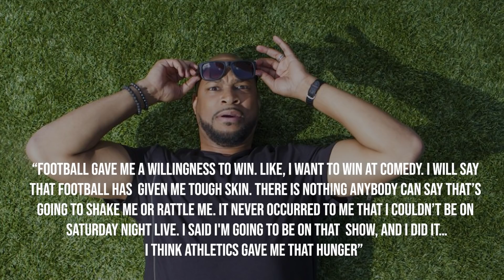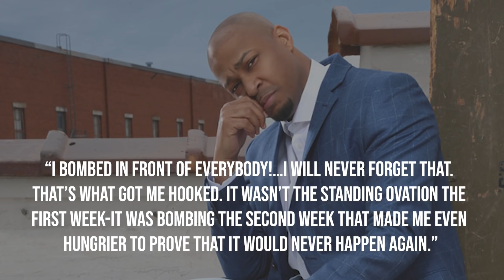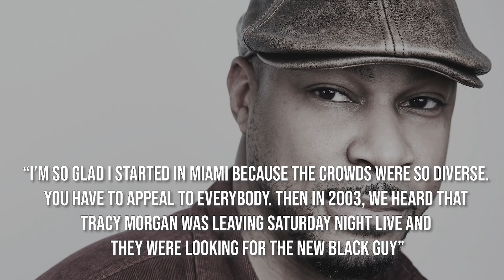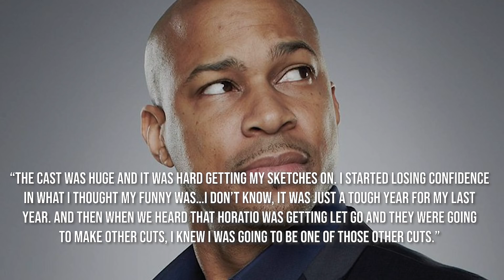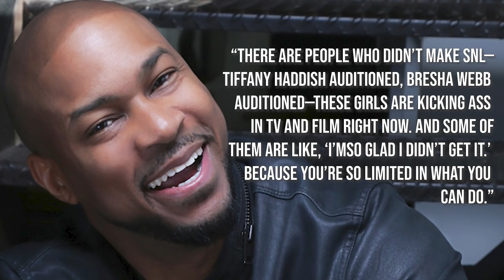Why We Never Saw Finesse Mitchell On 'SNL' Again - CH News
- Finesse Mitchell would hit new heights of fame when he would joined the cast of SNL in 2003. Unfortunately his run on the hit sketch comedy show wouldn't remain long, here's why. Instagram: @ComedyHype & Twitter: @ComedyHype_